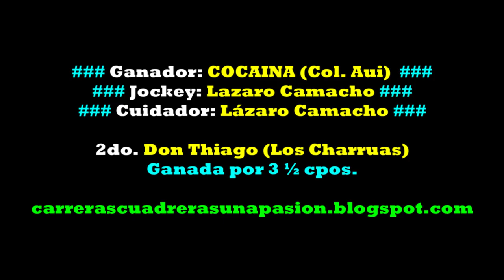COCAINA, Club Hipico Social Federación, ER (02/10/2022), DESAFIO MANO A MANO 400mts.